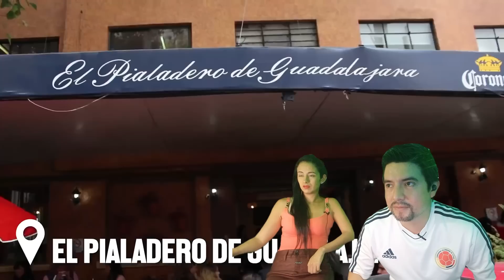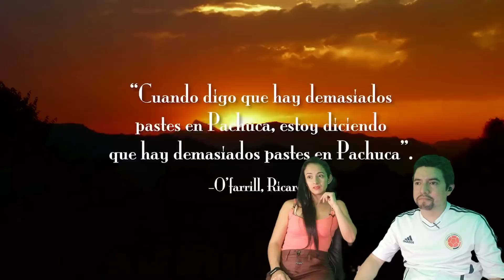Reacción a CARNE en su JUGO con CARLOS BALLARTA en GUADALAJARA MEXICO | Que hambre nos dio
Amigos, hemos reaccionado a CARNE en su JUGO con CARLOS BALLARTA | EN GUADALAJARA MEXICO | Que hambre nos dio

▶️CANAL DEL VIDEO REACCIONADO▶️